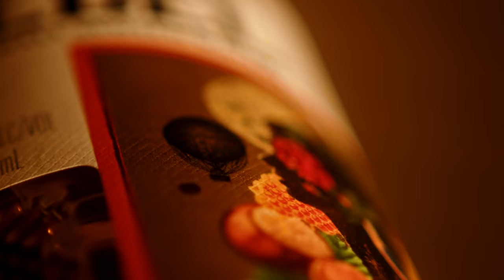Noble Rebel Whisky - URSA 12K & DZO Vespid Prime Lenses (240FPS)